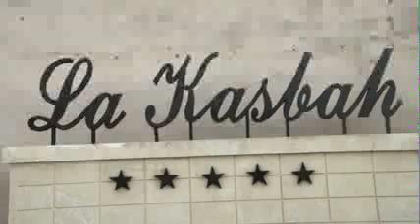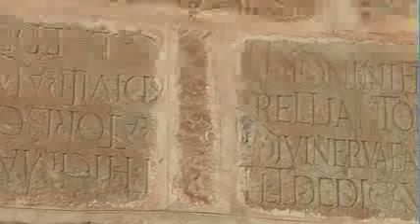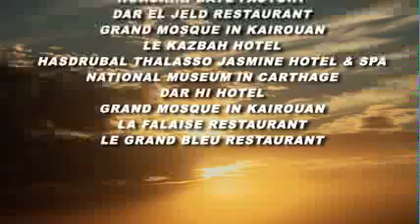GlobeTrotter Jon Haggins TV in Tunis, Hammamet & Kairouan Part 2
The best Seafood and dates can be found in Tunisia.  Sidi Bou Said is a small Andalusian village on top of a hill overlooking the Bay of Tunis. Kairouan has the largest Mosque in North Africa. Hammamt is the St. Topez of Tunisia.